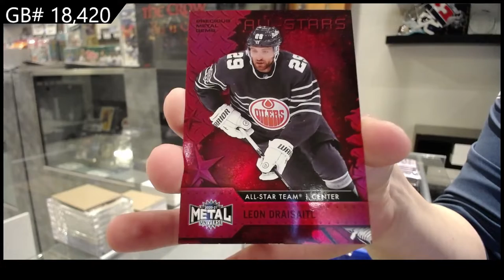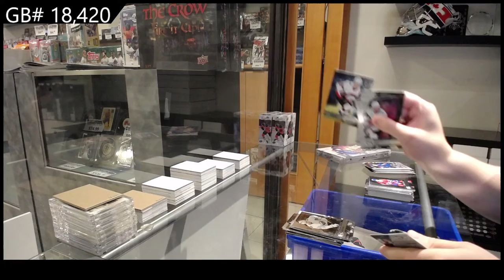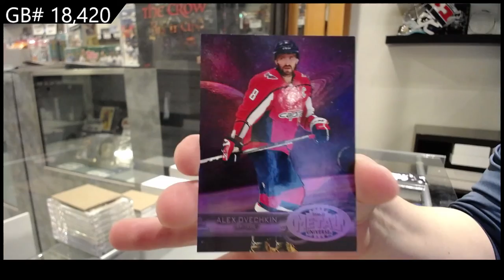20-21 Upper Deck Metal Universe Hockey 2 Box Break - C&C GB #18,420